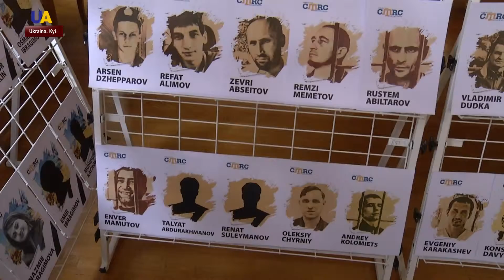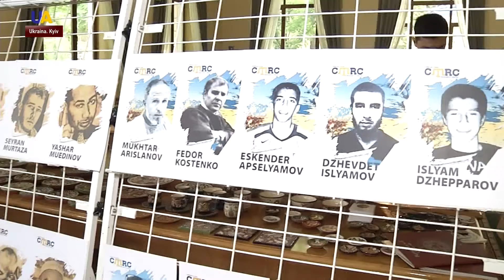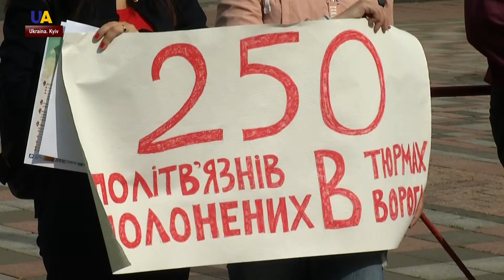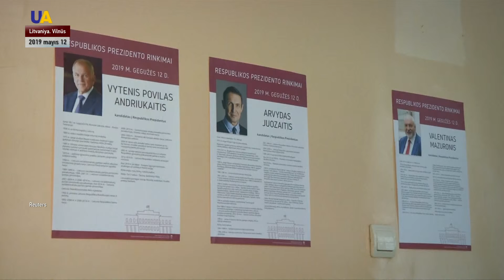UATV HABERLER 13.05.2019